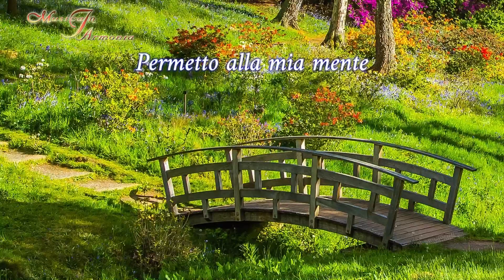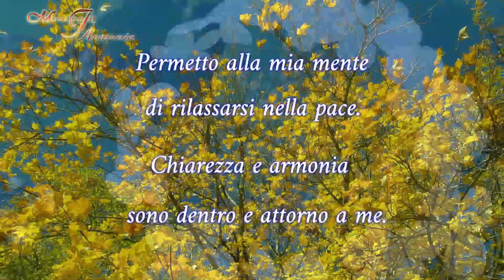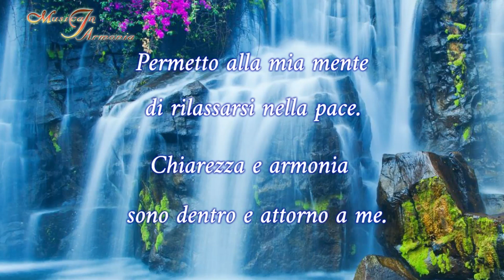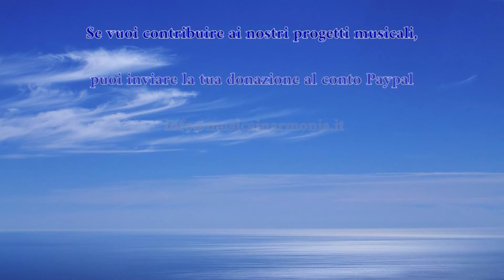Chiarezza ed armonia - Canto di Guarigione a 432 Hz e breve meditazione guidata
Un'affermazione per rilassare la mente.

"Permetto alla mia mente di rilassarsi nella pace.
Chiarezza ed armonia sono dentro e attorno a me".

Quante volte la nostra mente è affollata da pensieri, dubbi, preoccupazioni, ma pensare continuamente ad un problema non aiuta a trovare la soluzione. È necessario il rilassamento per giungere alla chiarezza: abbandonarsi nella pace ed entrare nell’armonia della vita. Questa affermazione può aiutare anche a guarire dal raffreddore.

La breve visualizzazione, dopo il canto, vuole aiutarti a rilassare e colmare la mente e tutto il tuo essere di luce e pace.

Leggi di più su cosa sono e come funzionano i Canti di Guarigione qui

Questo brano fa parte del cd Canti di Guarigione II, a 432 Hz.

Disponibile anche su iTunes, Amazon Music, Apple Music e altri canali.

Musica, arrangiamento e voce di Daniele Poletti.
Voce, flauto, visualizzazione e video di Dyuti Marra.
Testo di autori di self-help.
Foto da Pixabay, Musica InArmonia e Chiara Poletti.

Seguici e scopri tutta la nostra musica / Follow us and discover all our music:

Con gratitudine, ti auguriamo gioia e armonia!